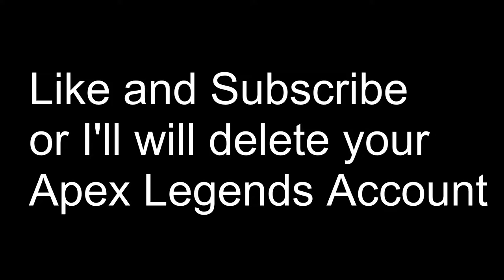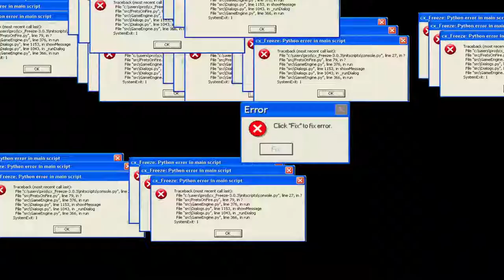I was poppin off and then this happen...